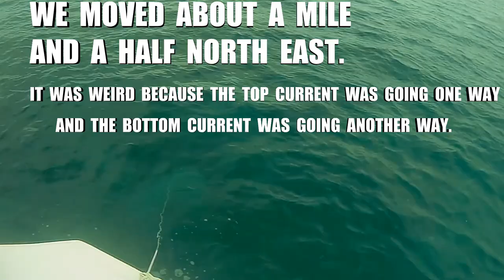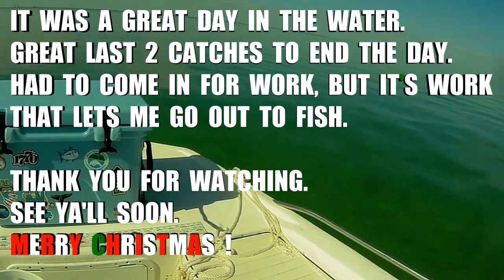YELLOWTAIL SURPRISE out of CAESAR CREEK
PATCH REEFS are my new favorite thing.

Didn't really do a lot of fishing off a boat as a younger man. Mainly fished of piers or bridges, and I can always remember my days on Card Sound Rd. Even when my buddy got his boat we would mostly stay inshore, Florida Bay, flats, all the way up to Manatee Bay.
     We have scored a plethora of trophy fish. Speckled Sea Trout, Mackerel, Jacks, and even some pretty big Mangrove Snappers. However once I caught my first nice keeper sized Mutton Snapper(22") on a patch reef in the calm super clear blue waters of the Florida Keys I needed to go back... And we did.
     It had stormed the night before and the clouds had hung around til the morning after. It was overcast, and actually a little chilli too. We let out of Herbert Hoover Marina at around 7:30 a.m., crossed through The Biscayne National Park, and straight out of Caesar Creek.
   And there they were... In all their glory... Miles and miles of gorgeous unadulterated over populated patch reefs. North of Fowey Rocks to south of Elliot Key. Beautiful crystal clear turquoise  water. The ballyhoo erupt with hunger as they fill around the boat feeding on our chum. The day started of slow, but after a few minor adjustments we started to bring in fish. First the pesky little grunts that did get a little bigger, then the baby yellowtails that got bigger and bigger, then the monster P.B. red grouper.
     What a great day. Can't wait to get out there and do it all over again. Yes i do curse a lot. yes I did measure that Schoolmaster Snapper wrong, and yes that was one of my jigs in that groupers mouth.Thank you very very much for sitting through these 22 minutes of my life. I hope you guys can find some kind of joy from these video diaries I'm choosing to make for posterity.